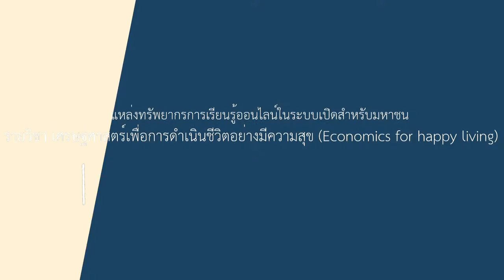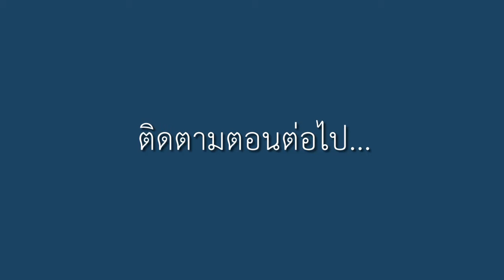7-3 ตัวอย่างการรวมกลุ่มทางเศรษฐกิจฯ (1)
บทที่ 7 เศรษฐศาสตร์ความสัมพันธ์ระหว่างประเทศกับความสุข
ตอนที่ 3 ตัวอย่างการรวมกลุ่มทางเศรษฐกิจต่าง ๆ ที่มีผลต่อการดำเนินชีวิตได้อย่างมีความสุขทั้งในระดับบุคคลและชุมชน (1)